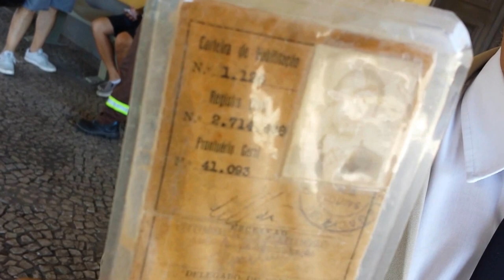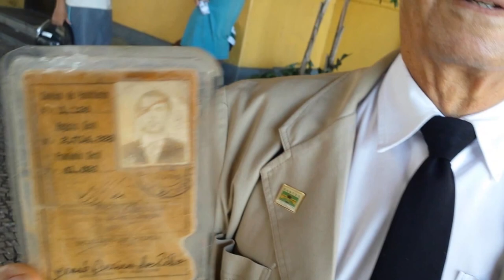26.1.2016 Bondes de Santos e o Motorneiro Jessé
Conversando com o antigo motorneiro Jessé, Vovô Sabe Tudo da Linha Turística de Bondes de Santos